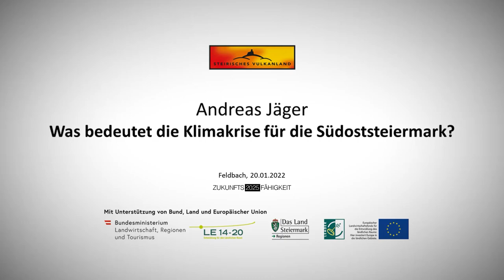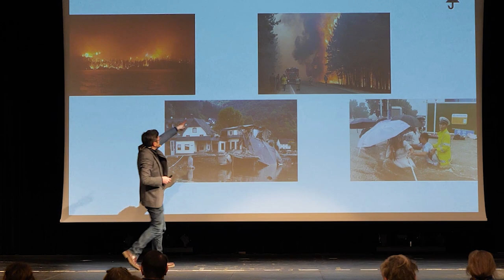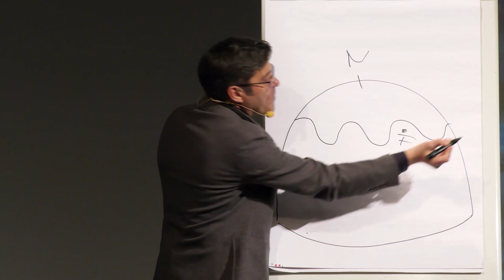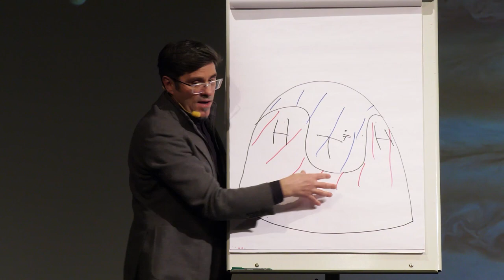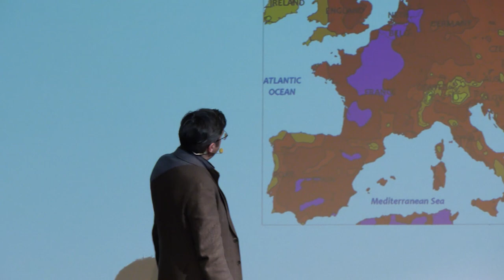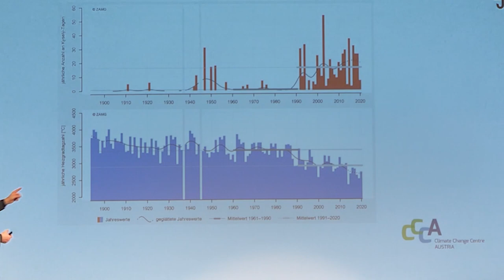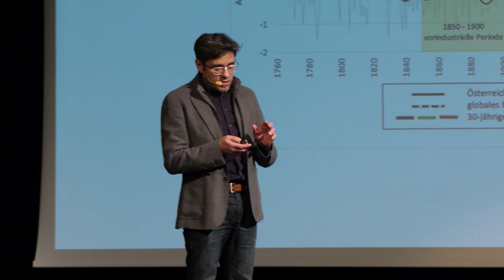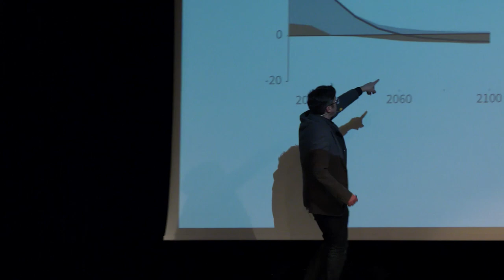Vortrag Andreas Jäger: Was bedeutet die Klimakrise für die Südoststeiermark?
Andreas Jäger hielt im Rahmen der Veranstaltungsreihe "Zukunftsfähiger Lebensraum im Steirischen Vulkanland" einen Vortrag zum Thema "Was bedeutet die Klimakrise für die Südoststeiermark?". Hier gibt es den gesamten Vortrag zum Nachsehen.

(Zum Vortrag) Klimatische Extremereignisse, wie Hitzewellen, Dürren und Überflu-tungen nehmen spürbar zu. Dies und die langfristigen Klimaentwicklungen, wie z.B. steigende Temperaturen und veränderte Niederschlagsmuster, haben breite und tief-greifende Folgen u.a. für den Lebensraum, die Landwirtschaft, die Ernährungssi-cherheit und den Alltag in unserer Region. Andreas Jäger erklärt anschaulich und kritisch welche Auswirkungen eine globale 2-Grad- bzw. eine lokale 5-Grad-Erderwärmung für die Region und für Österreich bedeuten. Der ORF-Moderator bricht diese auf den Alltag einer Familie und eines Pensionisten herunter. Zudem geht der Klimajäger darauf ein, was ein achtsamer Konsum mit Klimaschutz zu tun hat und welchen Beitrag wir zum Klimaschutz leisten können.
(Zur Person) Im Kampf gegen die Auswirkungen der Klimakrise werden Wetter-Modeartor:innen zu Aktvivist:innen. Der ORF-Moderator Andreas Jäger und ehemaliger Wetter-Anchorman reiht sich in diese Riege ein.